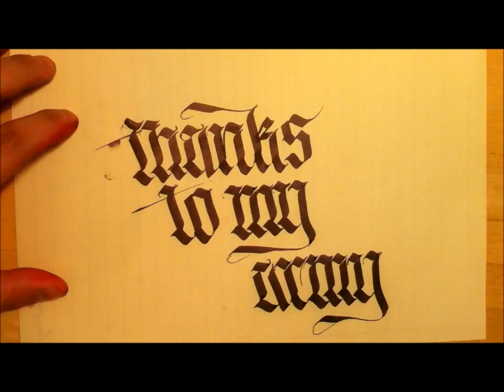calligraphy sketch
parallel pen calligraphy mister gren
quickie to thanks my small army of supporters.THANKS YOU ALL.